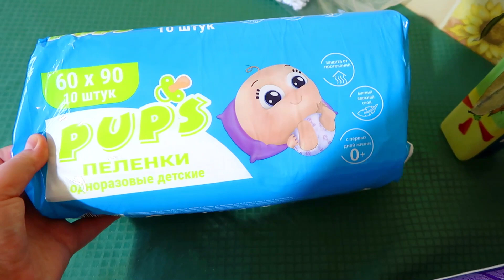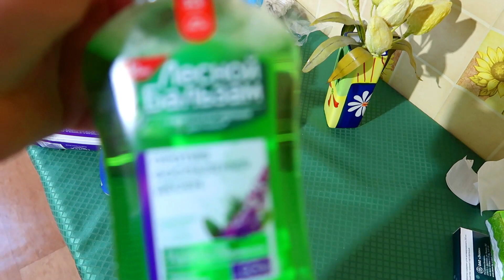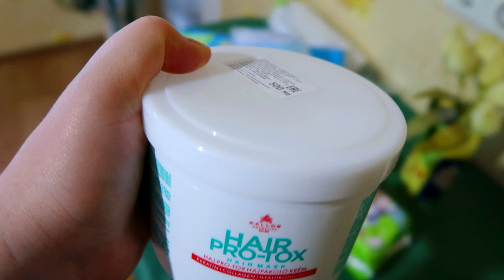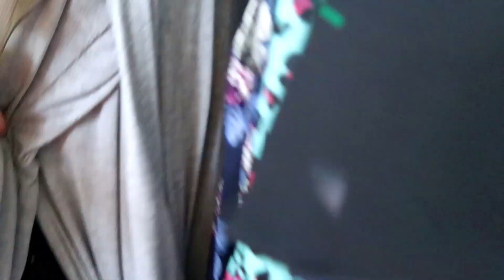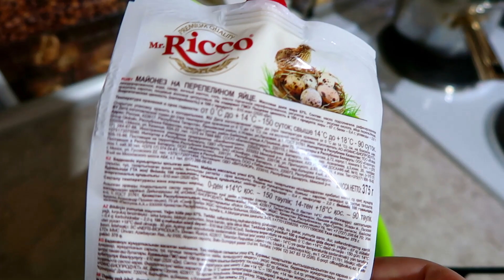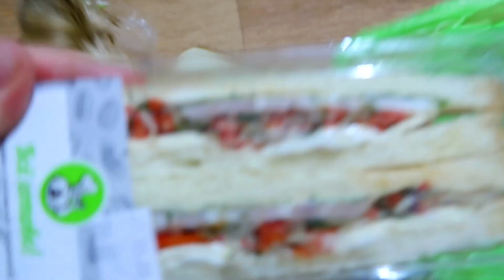Лайфхак из Тик Ток! Расхламление гардероба! Минимализм! Салат с кальмаром! Покупки!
Покупки продуктов и косметики. Проверяю лайфхак с мицелярной водой на куртке. Разбор гардероба. Приготовила вкусный салат с кальмаром.
Почему люди такие злые и постоянно хейтят?